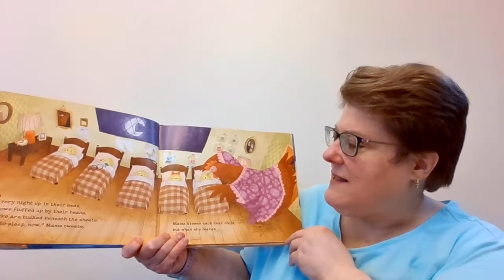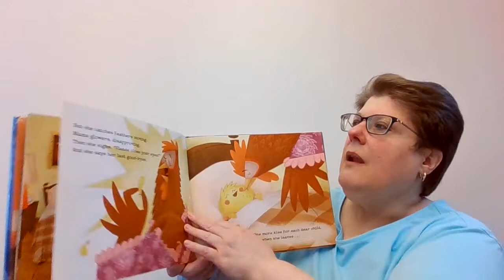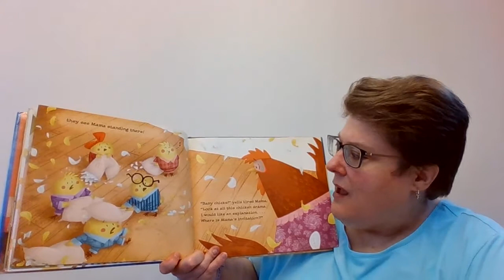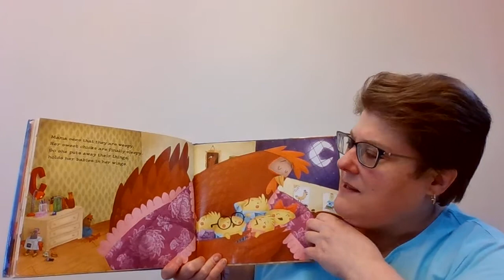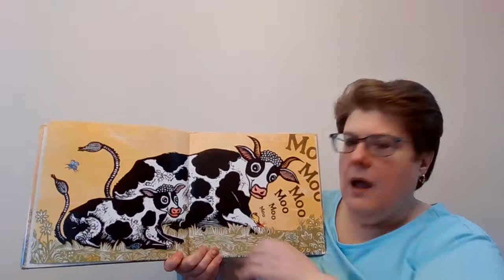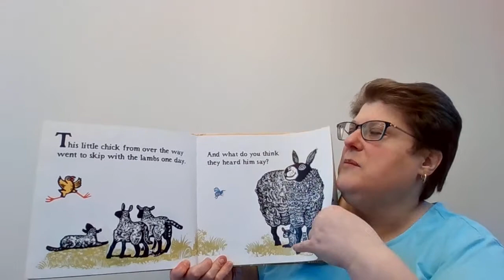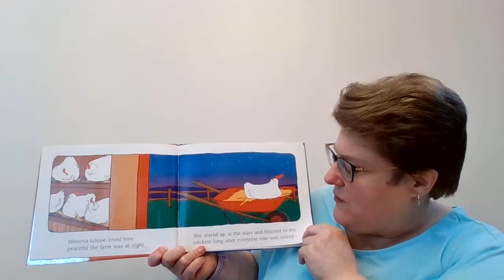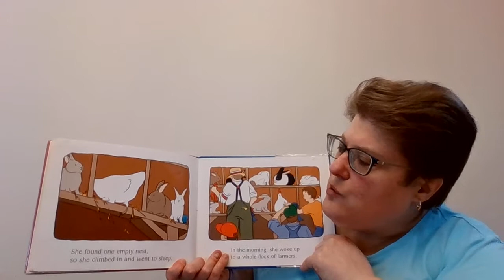Chicks Story Time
The books read were:  Chicks Run Wild by Sudipta Bardhan-Quallen Illustrated by Ward Jenkins (Simon & Schuster Books for Young Readers); This Little Chick by John Lawrence (Candlewick Press); and Minerva Louise at the Fair by Janet Morgan Stoeke  (Dutton Children's Books).